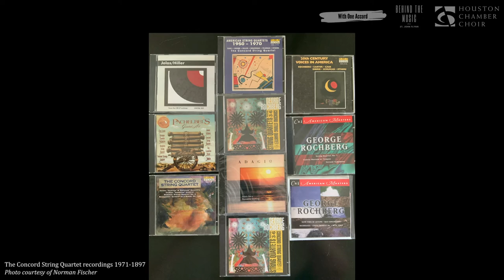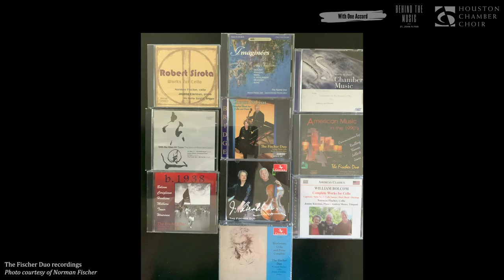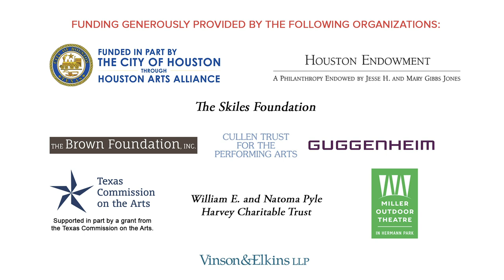With One Accord - Episode 71: Behind the Music | Norman Fischer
Join us on a musical journey where love and melodic harmony intertwine, with The Shepherd School of Music Herbert S. Autrey Professor of Cello, Norman Fischer! Get to know more about Norman as he and arts and culture expert St. John Flynn chat about his early musical influences, his time as a member of the Concord String Quartet and extraordinary journey with the Fischer Duo and his participation in the recording process of Grammy® Award-winning album Duruflé: Complete Choral Works.

After that, don't forget to dive into Norman's musical world with his curated Spotify playlist!

About St. John Flynn:
Arts and culture expert St.John Flynn worked for more than twenty-five years at top U.S. public TV and radio stations. His blog, A Life With Culture, is

About Norman Fischer:
Mr. Fischer is the cellist with the Fischer Duo, a group with pianist Jeanne Kierman that was founded in 1971. He was cellist with the Concord String Quartet through its 16-year career. Mr. Fischer is currently Herbert S. Autrey Professor of Cello and Director of Chamber Music at the Shepherd School of Music at Rice University in Houston.